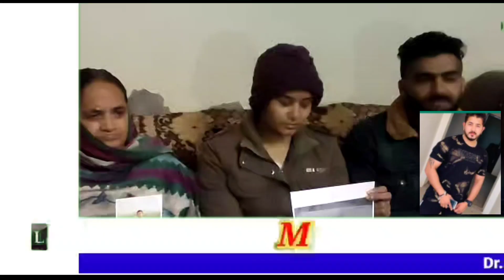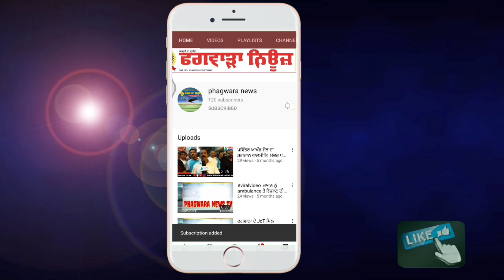ਫਗਵਾੜੇ ਮਨੀਚੇਂਜਰ ਦਾ ਕੰਮ ਕਰਦਾ ਮੁੰਡਾ ਪਿਸ਼ਲੇ 28ਦਿਨ ਤੋਂ ਲਾਪਤਾ,ਲੜਕੇ ਦੀ ਭੈਣ ਤੇ ਮਾਂ ਦਾ ਰੋ ਰੋ ਕੇ ਹੋਇਆ ਬੁਰਾ ਹਾਲ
ਫਗਵਾੜੇ ਮਨੀ ਚੇਂਜਰ ਦਾ ਕੰਮ ਕਰਦਾ ਮੁੰਡਾ ਪਿਸ਼ਲੇ 28 ਦਿਨ ਤੋਂ ਲਾਪਤਾ, ਲਾਪਤਾ ਲੜਕੇ ਦੀ ਭੈਣ ਤੇ ਮਾਂ ਦਾ ਰੋ ਰੋ ਕੇ ਹੋਇਆ ਬੁਰਾ ਹਾਲ, ਮੀਡੀਆ ਦੇ ਜ਼ਰੀਏ ਪਰਿਵਾਰਕ ਮੈਬਰਾਂ ਨੇ ਲੋਕਾਂ ਨੂੰ ਕੀਤੀ ਇਹ ਅਪੀਲ